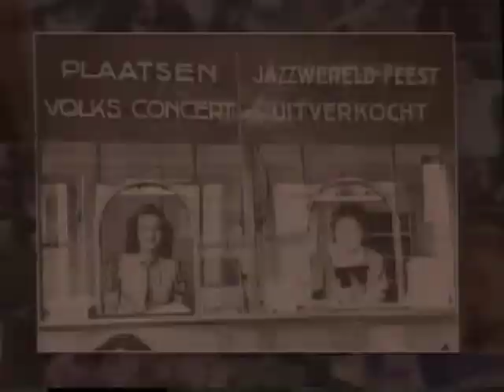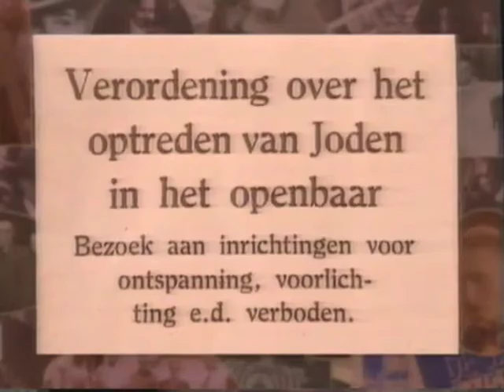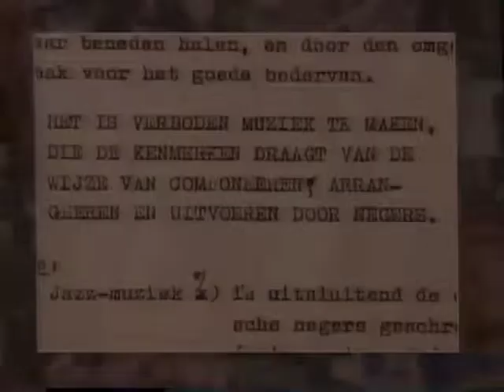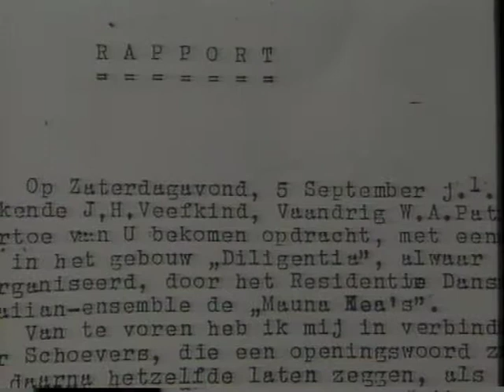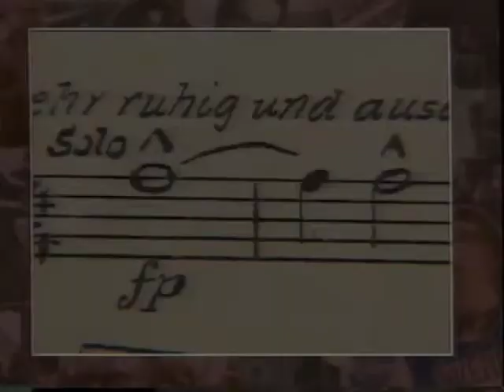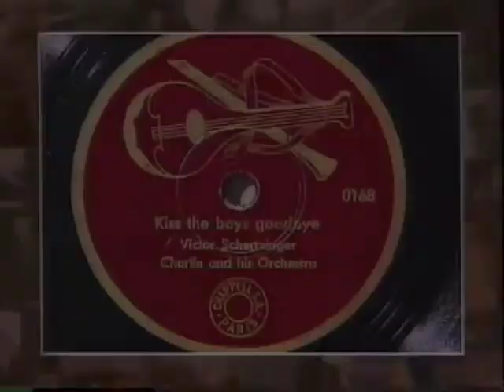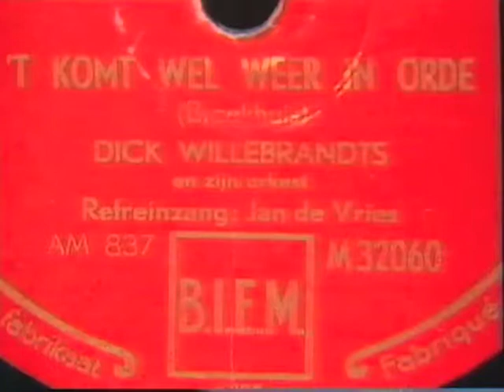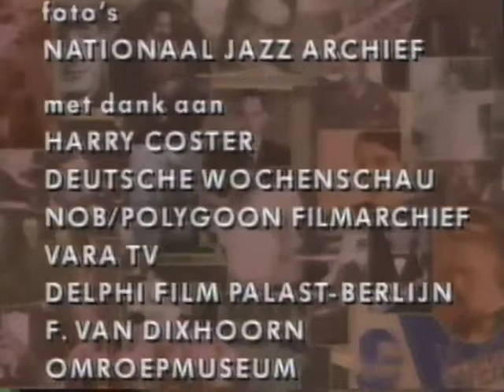De geschiedenis van de Jazz in Nederland Afl. 2: Het komt wel weer in orde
Serie van vijf documentaires over de geschiedenis van de jazz
in Nederland. De serie is opgezet in nauwe samenwerking met
het Nationaal Jazz Archief en bevat veel historisch
materiaal.
In deze aflevering wordt de periode 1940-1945 behandeld.
Drie vooraanstaande dans- en jazzorkesten trokken veelvuldig
de aandacht: The Ramblers en de orkesten van Ernst van 't
Hoff en pianist Dick Willebrandts. De Duitse bezetters
verbieden Engelse en Amerikaanse muziek en joodse muzikanten
moeten zich terugtrekken. Ramblersleider Theo Uden Masman
hield zo lang mogelijk de joodse bandleden Sal Doof en Sem
Nijveen in zijn orkest. Op Dolle Dinsdag, september 1944,
stortte de Nederlandse Omroep in elkaar en was het gedaan met
de jazz-activiteiten. Sommige musici kozen voor verzet,
anderen voor collaboratie.
INTERVIEWS over de oorlogstijd met:
- Cor van Lier, trompettist;
- Sem Nijveen, trompettist/violist;
- Eddy Christiani, zanger/gitarist;
- Frans Poptie, violist;
- Marcel Thielemans, zanger/trombonist;
- David van Weezel, trompettist;
- Herman Openneer, jazzhistoricus;
- Bert Vuijsje, journalist;
- Wim Sanders, gitarist;
- Cees Verschoor, saxofonist;
- Tinus Bruijn, saxofonist;
- Wim Kroon, bassist.
SHOTS:
- door het hele programma div. foto's (zw/w) van musici,
bands, boeken, posters enz.;
- Cees Verschoor in het "Delphi" theater in Berlijn.
ARCHIEFMATERIAAL:
- WO II: inval Duitsers in ons land (1940) + verwoestingen in
Nederland + bevrijding Hilversum (1945)
- The Ramblers (1941 + 1942)